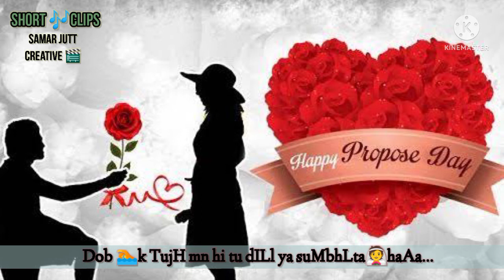Aysy na mujy tm dekho seny sy laga lon ga short WhatsApp status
All is Must to watch video 📸